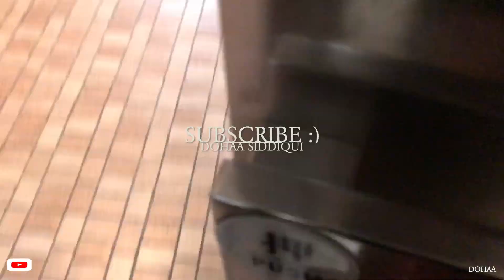HOW I MET NAS DAILY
THERE IS NO GROWTH IN YOUR COMFORT ZONE. YOU CAN ACHIEVE AND DO WHATEVER YOU WANT JUST WORK HARD ENOUGH TO MAKE IT A SUCCESS. This scene taught me to focus on what I want to do instead of thinking I can't.
Procrastinating for so long that I'm sharing this video after almost 9 months. (sorry I couldn't edit earlier)
It was really nice meeting Nas and his team and I'm hoping to meet them all again.